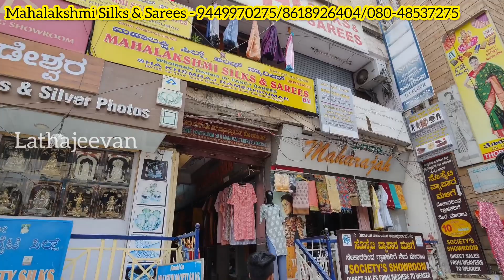Chickpet Bangalore Wholesale Unstitched Dress Materials | Chudidar Materials | Single Pc Courier Avl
Looking for the best place to buy wholesale unstitched dress materials and chudidar materials in Chickpet, Bangalore? Look no further! Our shop offers a wide variety of high-quality dress materials that are perfect for all occasions. From casual wear to formal events, we have everything you need to create your dream outfit.
All of our dress materials are available in single pieces and can be easily shipped to your doorstep with our courier service. Plus, with our wholesale pricing, you can save big on your bulk orders.
So why wait? We look forward to serving you!

Address:
Mahalakshmi silk & sarees
99/100, 1st Floor
Textile Market
Avenue Road, Bangalore 560 002
Mahalakshmi silk & sarees
No5, Pathi Market, Next to Balaji temple
Avenue Road
Bangalore - 560 002